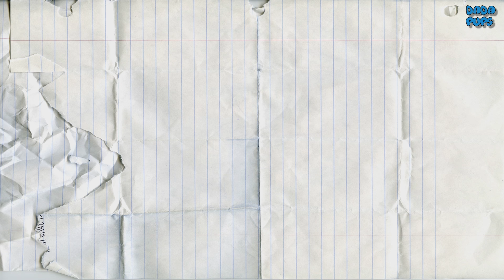Learn Colors with Geometric Shapes|3D Shapes forKids|Geometric Figures Compilation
Geometric Figures Compilation
Learning video for kids. Fun education video for kids, for children, for babies

Learn Colours with Surprise Foam Clay Eggs- Geometric Shapes
Squishy Glitter Foam colors GREEN - Geometric Shapes – rectangle, triangle
Squishy Glitter Foam colors PURPLE - Geometric Shapes - rhombus
Squishy Glitter Foam colors BLUE - Geometric Shapes –circle
Squishy Glitter Foam colors ORANGE - Geometric Shapes – square
Squishy Glitter Foam colors YELLOW - Geometric Shapes – star
Squishy Glitter Foam colors PINK - Geometric Shapes – hexagon

Learn colours  green, gold, pink, blue, purple, red,beige,black with Kinetic Sand
Learn shapes cone, cube, cylinder, pentagonal prism, rectangular prism, sphere, square pyramid, triangular prism
Green – pentagonal prism
Gold - sphere
Pink – triangular prism
Red - cone
Black – square pyramid
Purple - cylinder
Blue- rectangular prism
Beige- cube

Learn colours  green, yellow, pink, blue, purple, orange with Squishy Glitter Foam M&M’s and Disney Toys - the secret life of pets
Green – hemisphere, cone
Yellow - rectangular prism
Pink – sphere
Blue - triangular prism, pentagonal prism
Orange – cylinder, cube
Purple - square pyramid

Learn Geometric Shapes with Pillow
Red - circle
Orange - hexagon
Blue - triangle
Yellow - square
Green - pentagon
Pink - oval
Brown - star
Purple – rectangle

Drawing geometric figures  with different colors by hand, learn colors.
Geometric Shapes by hands, it is quite not beautiful but it helps children learn geometric and can color carefully.
Triangle-pink
Circle-blue
Heart-brown
Rectangle-green
Trapezoid-yellow
Square- gray
Oval-indigo
Semicircle -red
Rhombus- turquoise
Hexagon -purple
Parallelogram -orange
Arrow -pink
Star- Black
Cross -yellow